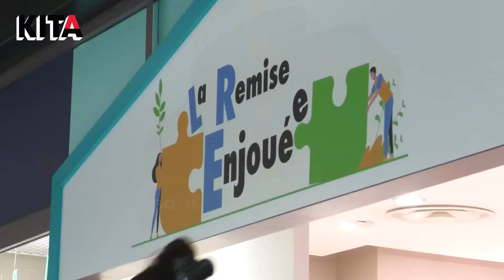L'incroyable histoire des jouets recyclés à Lille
🎁 Éducatrice de rue et fan de jouets, Christelle a créé "La Remise Enjouée". C’est un atelier d’insertion à Villeneuve-d’Ascq près de Lille, où les jeux et les jouets sont nettoyés, rénovés et remis en vente sur Internet et dans une galerie commerçante.
🎯 Objectifs : créer de l’emploi et rendre les enfants heureux ! Une bonne idée cadeau à l'approche de Noël.

▬▬▬▬▬ QUI SOMMES-NOUS ? ▬▬▬▬▬